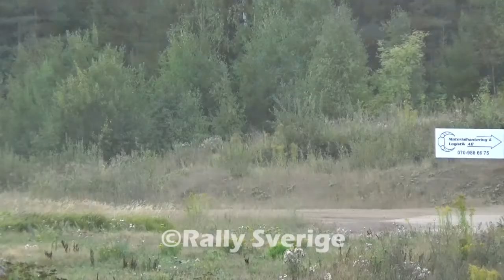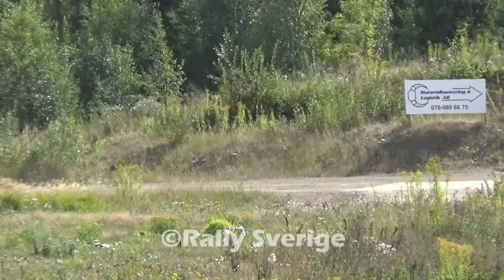Svenska sprintserien Nyköping dag 1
Svenska sprintserien från Nyköping 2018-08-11
Blandat RC och rallybilar